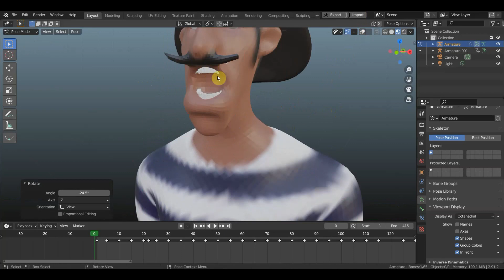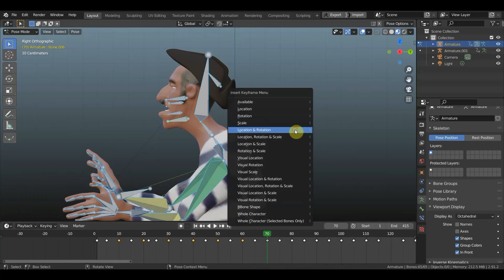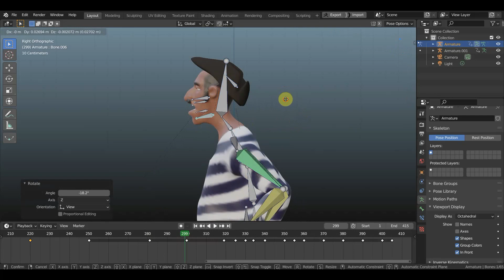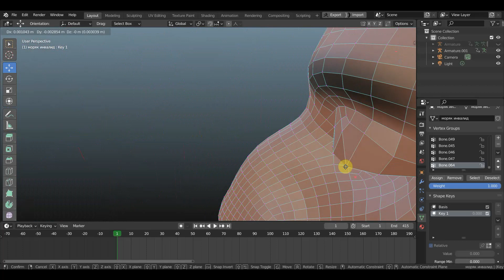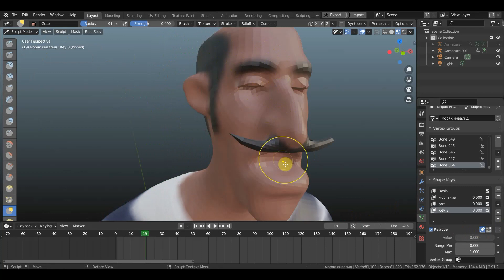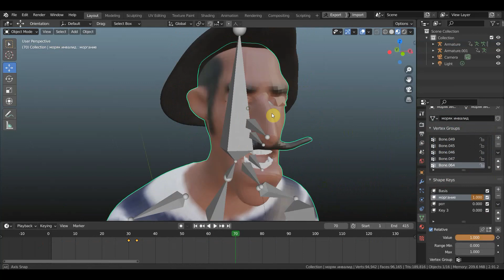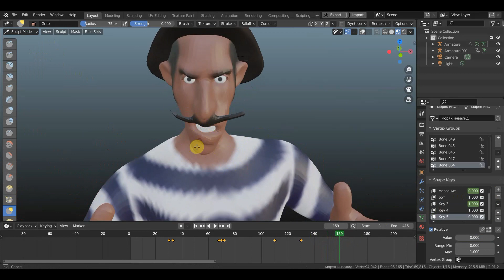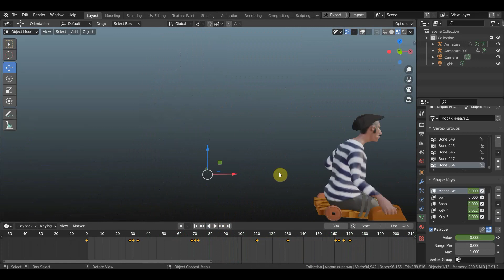Пробую анимацию разговора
анимирую лицо